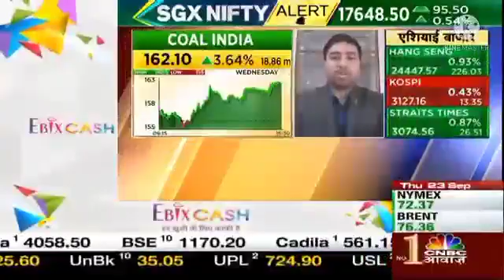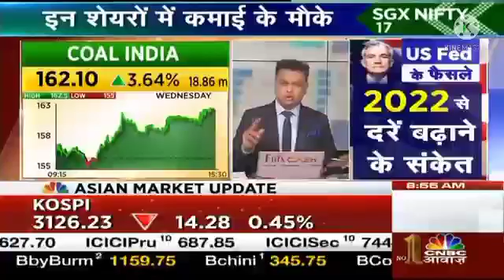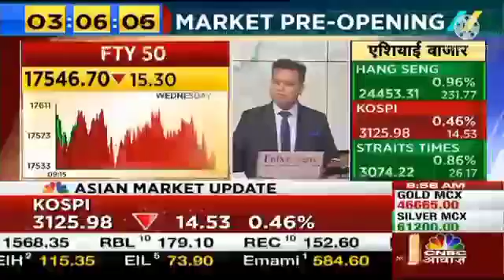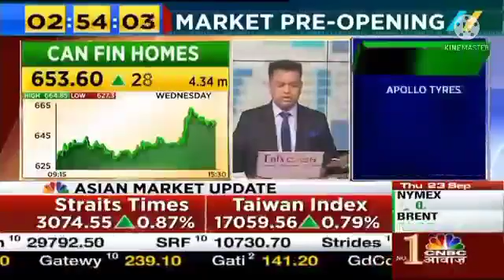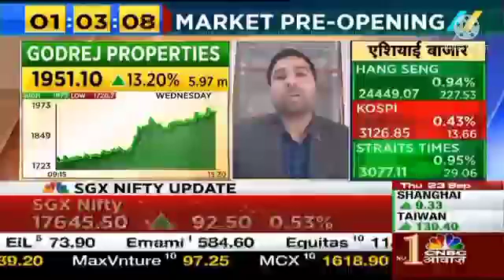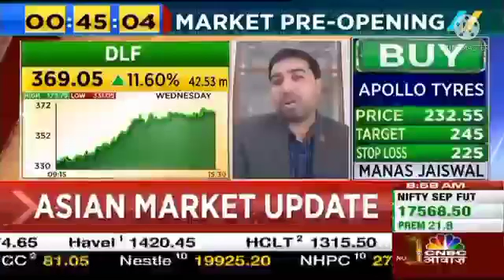Coal India Ltd Latest Target Released | Indian Hostel, Godrej Properties, DLF share Latest Price